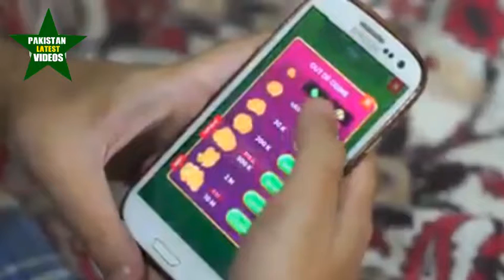Ludo Star Game - Game Crazy in world - Ludo Star Game Virus لڈو سٹار کھیلنے والے خبردار .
Ludo Star Game -  Game Crazy in world - Ludo Star Game Virus - Pak world !!

2. Science & Technology
3. Amazing Videos
4. Funny Videos
5. Viral Videos
6. CRICKET LATEST CONTENT,
7. CRICKET TOP 10'S,
8. CRICKET FUNNY VIDEOS
9. BEST CRICKET COMPILATION,
►CRICKET LATEST includes some Interesting contents for Lovers

news and entertainment channel.
Send us video and get famous